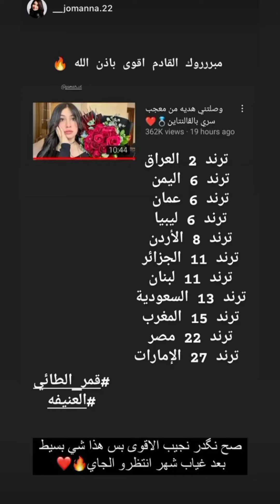ستوريات نور مار+ قمر مرضانه واجتها هديه 🎁 شوفو شو هيه 🤔